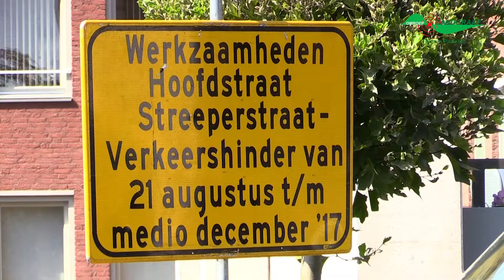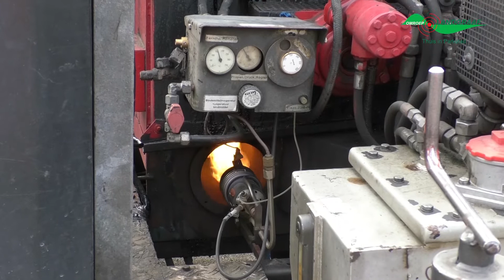Nieuwe Rotonde centrum Schaesberg deel 2